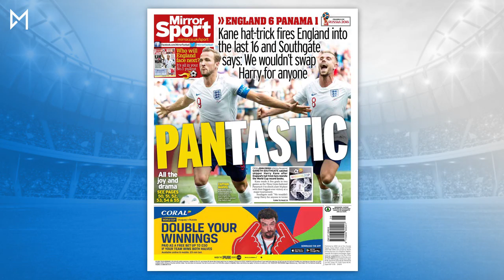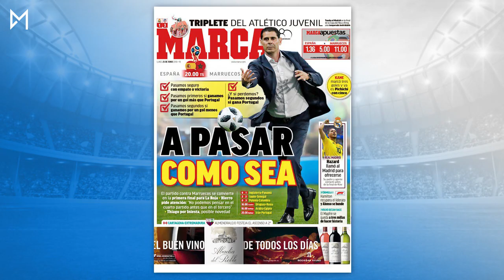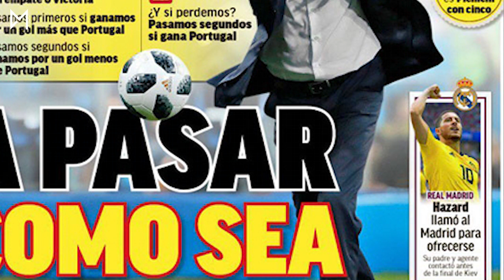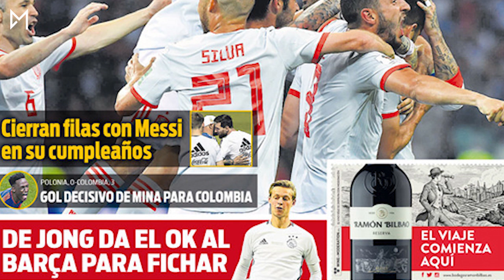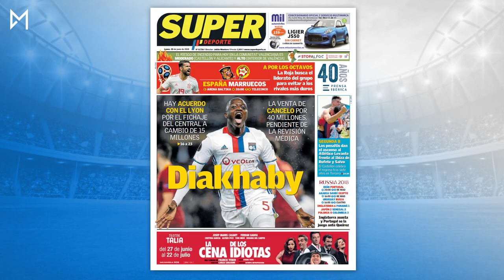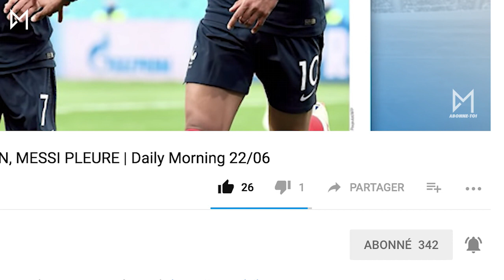HAZARD VEUT JOUER AU REAL MADRID | Daily Morning 25/06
Bienvenue dans le Daily Morning, la revue de presse européenne de avec toutes les dernières infos mercato de la presse sportive européenne.

Au menu de ce lundi 25 juin 2018 : Hazard offre ses talents au Real Madrid, Diakhaby quitte l'OL, De Jong dit oui au Barça, la Juventus et l'Inter mettent le feu au marché italien, la presse anglaise s'enflamme sur sa sélection et Deschamps fait tourner contre le Danemark.

Musique